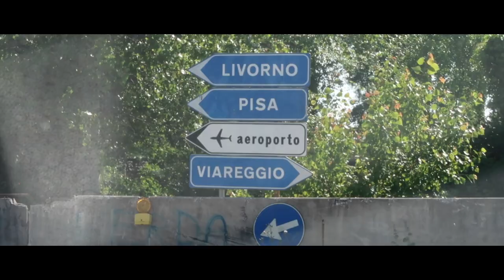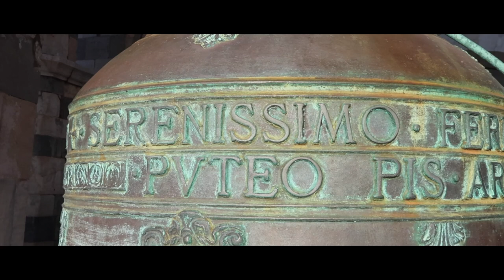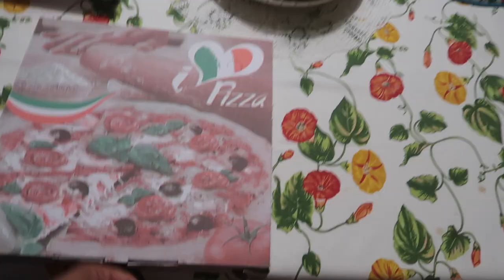Inside The Tower of Pisa